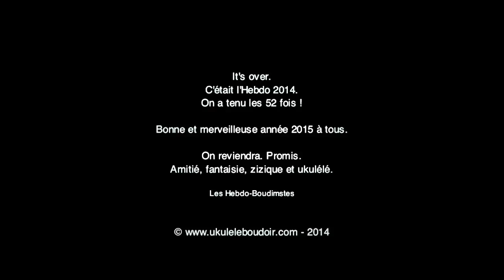L'Hebdo 2014 n°53 : Le Bonus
Smack : bonne et merveilleuse année 2015.
Avec Sib, Steph, Jano et Krouk.

We wish you a Merry Xmas, and a Happy New Year!
A little nonsense, celebrating in Paris with Sib, Steph, Jano, & Krouk.